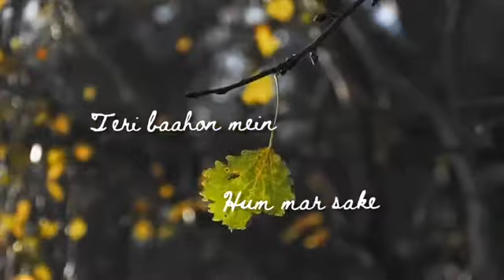marjavvan- Tum hi Anna # don't take it to your heart